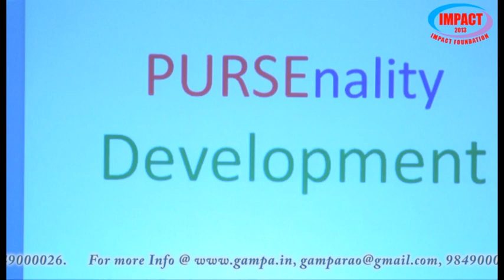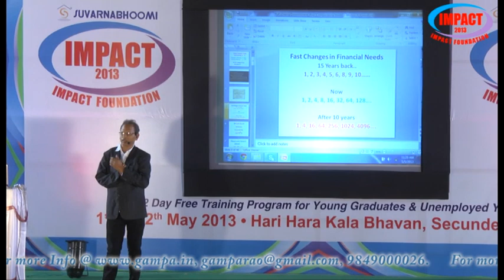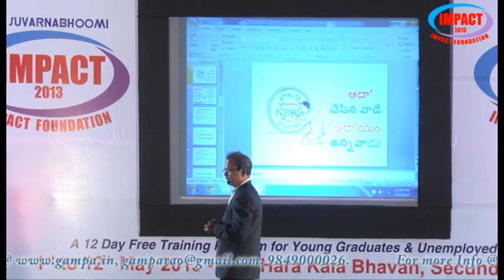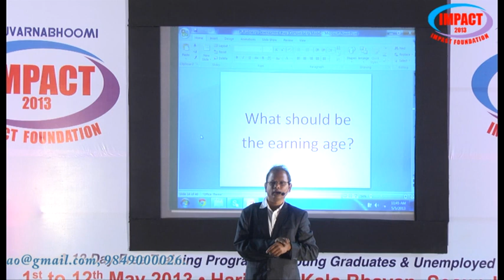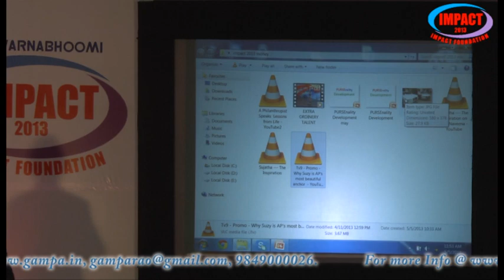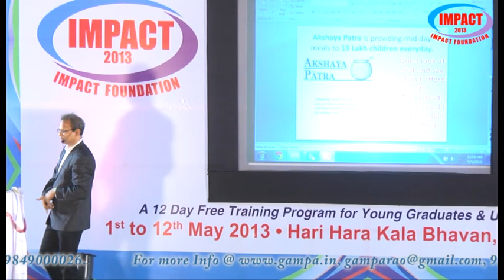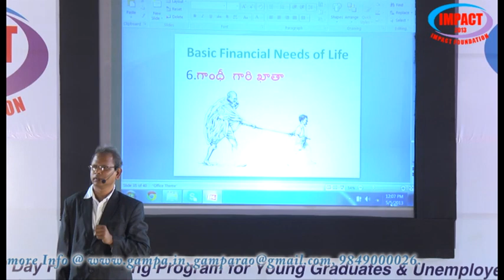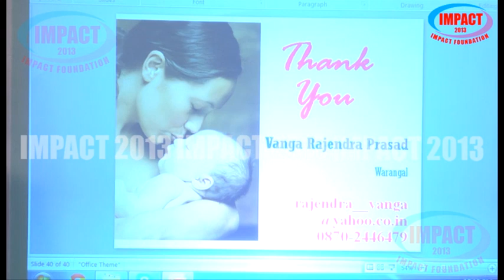Sri Vanga Rajendraprasad gari speech of financial management at IMPACT2013